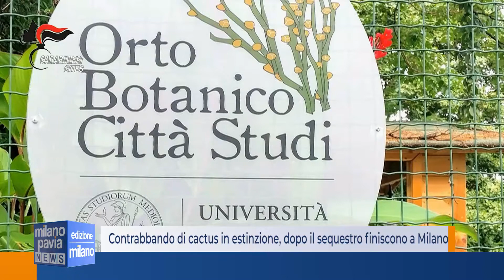Contrabbando di cactus americani in estinzione, dopo il sequestro finiscono a Milano